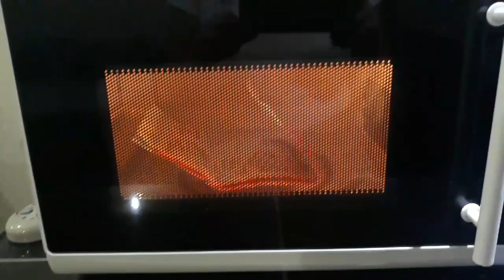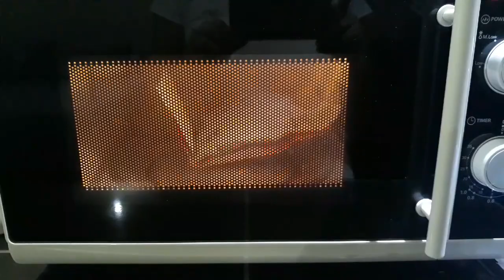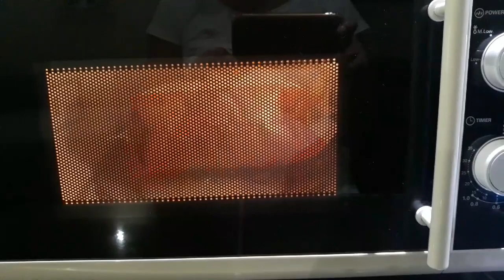3 MINUTES MICROWAVE POPCORN||QUICK & EASY